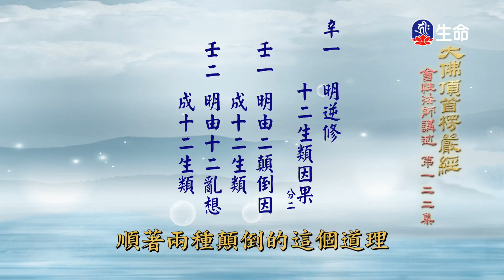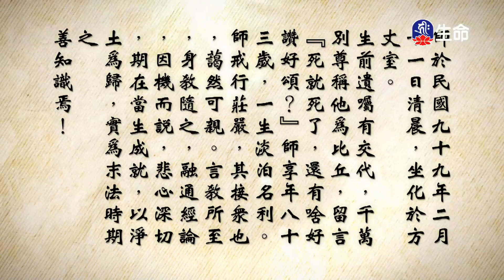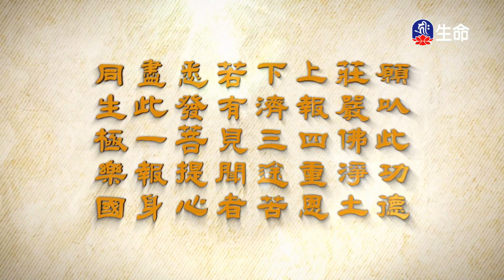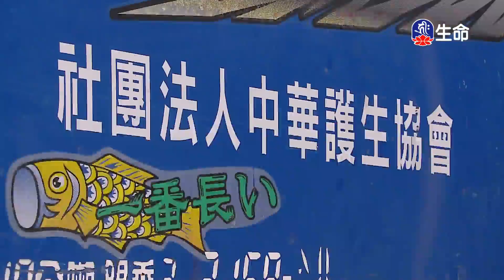大佛頂首楞嚴經(363-364)_長老法語_(lifetv_20240905_14：30)